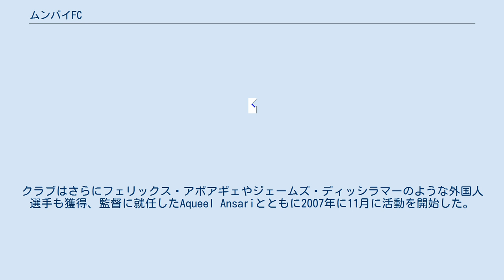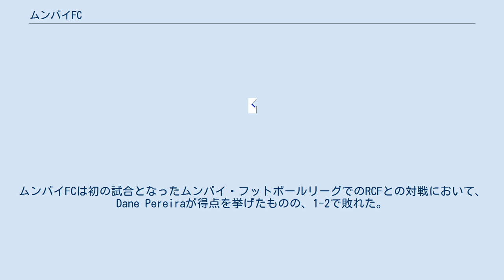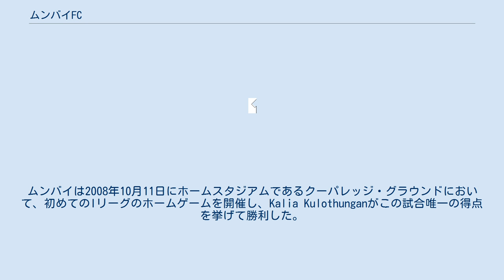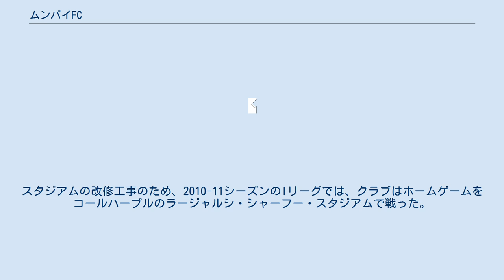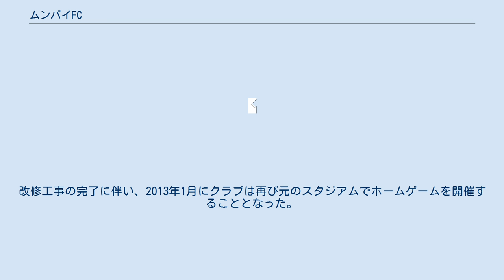ムンバイFC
ムンバイFC (英語: Mumbai Football Club) はインド・マハーラーシュトラ州のムンバイを本拠地としていたプロサッカークラブである。
2017年に解散した。
 ムンバイFCはムンバイの有望若手選手に対して地元で活躍する場を提供するため、2007年6月27日に設立された。
同じムンバイを本拠地とするエア・インディアFC、そして同じマハーラーシュトラ州を本拠地とするプネーFCとはライバル関係にあり、マハーラーシュトラ州に所属するこの3チームの対戦はマハー・ダービー (マハーはマハーラーシュトラ州の略称) と呼ばれた。
 ムンバイFCは2007年6月27日に正式に設立された。
クラブはムンバイを本拠地としており、ムンバイの有望若手選手に対して、教育機関以外において地元で活躍する場を提供するために設立された。
ムンバイFCはクラブの目標を、強いトップチームを作ること、ポテンシャルの高い若手選手をトップチームに引き上げるための良いユース育成プログラムを整備すること、ムンバイに良いサッカー文化を作ること、ムンバイのサッカー環境を整備することに設定した。
クラブはイギリス人のデヴィッド・ブースと契約を結び、このプロジェクトを開始した。
その後、チームはサッカーインド代表にも選出されたアブヒシェク・ヤーダヴ、ハーリド・ジャミル、ノエル・ウィルソン、カルヤン・チョーベイなどの選手や有望若手選手のデーン・ペレイラやダレン・カルデイラと契約を結んだ。
クラブはさらにフェリックス・アボアギェやジェームズ・ディッシラマーのような外国人選手も獲得、監督に就任したAqueel Ansariとともに2007年に11月に活動を開始した。
ムンバイFCはクラブ初の大会となるムンバイ・フットボールリーグエリートディヴィジョン2007に参加した。
ムンバイFCは初の試合となったムンバイ・フットボールリーグでのRCFとの対戦において、Dane Pereiraが得点を挙げたものの、1-2で敗れた。
ムンバイFCは2試合目となったベンガル・ムンバイFCにおいて、Abhishek Yadavが4得点を挙げて7-0で初勝利を手にした。
クラブはAbhijit Kadamメモリアルカップでクラブとして初めて優勝を成し遂げた。
この大会では当時Iリーグに所属していたヴァスコSCを破って優勝した。
クラブはIリーグに所属していたマヒンドラ・ユナイテッドに続く2位でムンバイ・フットボールリーグ・エリートディヴィジョンのシーズンを終えた。
 クラブは2008年に初の全国リーグとなるIリーグの2部リーグに参加した。
クラブはモハメダン、インディアン・バンク、アミティ・ユナイテッドFC、オイル・インディア、ニューデリー・ヒーローズFCとともにグループBに入った。
ムンバイFCはグループの最初の4戦に勝利した。
モハメダンとの最終戦のみ敗北を喫したものの、クラブは既に1回戦進出を決めていた。
ムンバイFCは1回戦で再びモハメダンと対戦して勝利、グループリーグの雪辱を果たした。
2回戦では同じマハーラーシュトラ州を本拠地とするライバルであるプネーFCと初めて対戦、勝利した。
これはマハー・ダービーの始まりとなった (ただし、この対戦は中立地で行われた) 。
クラブはその後インディアン・バンクを破ったヴァスコSCと引き分けた。
プラヤーグ・ユナイテッドFCとの対戦では途中で退場者が出て10人での戦いになったものの、勝利してIリーグへの昇格を決めた。
 クラブは2008-09シーズン、初めてIリーグのシーズンを戦った。
クラブは2008年9月27日にインド最古 (現存するアジア最古のクラブでもある) のクラブモフン・バガンACと初めてのIリーグの試合を戦い、アーベル・ハモンドがムンバイFCとしてIリーグ初の得点を挙げ、バラサト・スタジアムにおいて2-1で勝利した。
ムンバイはもう一つのコルカタの強豪クラブであるイースト・ベンガルFCもアウェーの地ソルトレイク・スタジアムにおいて、フェリックス・アボアギェが挙げた得点を守りきって1-0で破った。
ムンバイは2008年10月11日にホームスタジアムであるクーパレッジ・グラウンドにおいて、初めてのIリーグのホームゲームを開催し、Kalia Kulothunganがこの試合唯一の得点を挙げて勝利した。
シーズン前半終了時点におい...